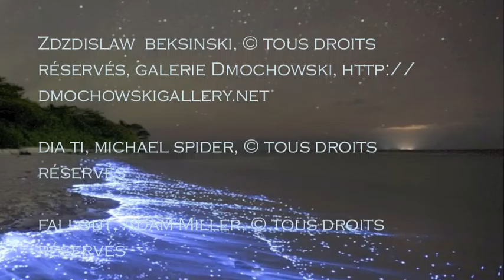Papillon de mai - A regrets (Claude Roy)